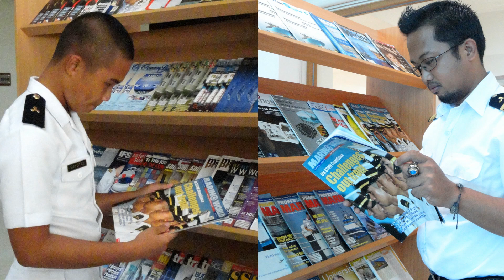Marino World Now on Youtube!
Fusion of maritime news and views.